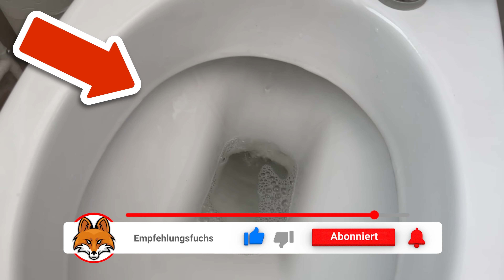Wirf einen GESCHIRRSPÜLTAB in die TOILETTE und STAUNE WAS PASSIERT💥(Überraschend)🤯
Hast du schon mal einen Geschirrspültab in deine Toilette geworfen? Hier zeige ich dir, warum du das unbedingt tun solltest!

Wenn du eine Geschirrspülmaschine hast, dann hast du bestimmt auch Geschirrspültabs bei dir zu Hause. In diesem Video zeige ich dir, warum du einen Geschirrspültab ebenfalls in deine Toilette werfen solltest.

Kipp dafür zuerst 60 Grad heißes Wasser in deine Toilette, am besten nicht auf das Porzellan sondern in das Wasser selber. Wirf dann einen Geschirrspültab hinterher und lass diesen für einige Stunden, am besten über Nacht, einwirken.

Am nächsten Morgen kannst du mit der Klobürste nochmal durchwischen und danach spülen. Dank des Geschirrspültabs werden sogar hartnäckige Verschmutzungen und auch Urinstein entfernt.

Falls du das noch nie gemacht hast, probiere diesen Reinigungstrick doch unbedingt Mal aus.